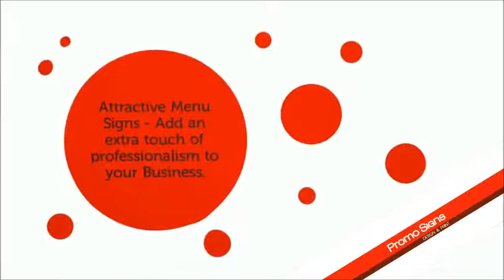PromoSigns LTD - Exhibition Stands London, Exhibition Graphics, Best Shop Window Graphics in London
Promo Signs LTD are one of the UK's leading signage companies, trusted by clients across the UK, from small independent businesses to world leading brands.
Promo Signs team are the real experts when it comes to designing the perfect sign for your requirements.